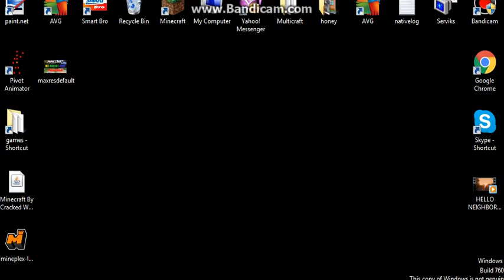DONT JOIN PLZ!!! | SUPER MINECRAFT MAKER #1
can we hit 1,000 Likes?
IP:mineca.de
Super Minecraft Maker in Minecade
Tumb.lr: Coming Soon!